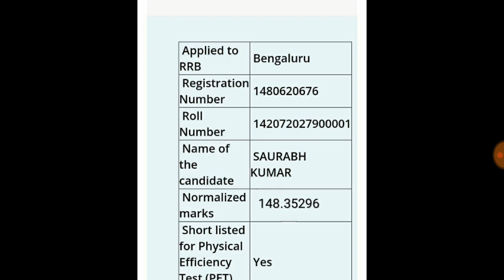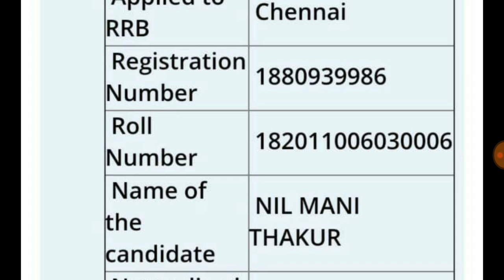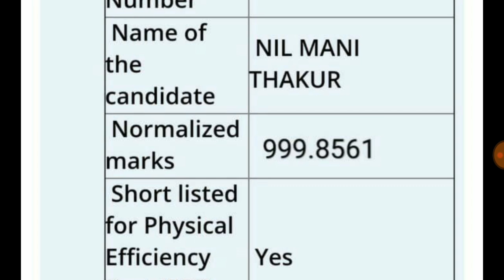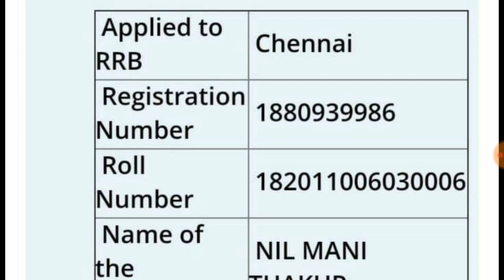Railway Group d result घोटाला latest news/railway bharati latest update